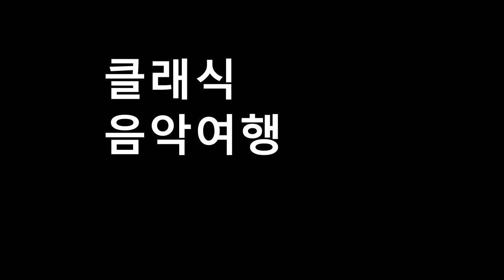바그너 - 오페라 트리스탄과 이졸레 3막 서곡/소다드, 그리움 by 써크 후아쥬 서커스, 2016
Richard Wagner, Tristan und Isolde - Act III - Prelude, Seattle Symphony Gerard Schwarz,

바그너의 오페라, 또는 악극(music drama)은 바그너의 예술적 총결산이다.

그의 오페라는 시대적으로 세 기간으로 구분할수 있다. 초기, 중기, 말기이다. 바그너가 처음 시도한 오페라는 그가 19세 때인 1832년으로 '결혼'(Die Hochzeit)이라는 것이었다. 그런데 바그너는 '결혼'을 작곡하다가 초기에 포기했다. 그러므로 완성된 오페라는 아니다. 바그너의 초기에 완성한 세 편의 오페라는 '요정들'(Die Feen), '사랑금지'(Das Liebesverbot), 그리고 '리엔치'(Rienzi)이다. 이들 작품의 스타일은 전통적이고 관습적이며 형식적인 것이었다. 다시 말하여 세계 음악사에 있어서 바그너를 특별한 위치에 올려 놓은 개혁적인 모습을 볼수 없는 작품들이었다. 그래서인지 바그너는 훗날 이 세편의 오페라를 성숙하고 완성된 오페라로 간주하지 않는다고 말한바 있다. 바그너는 그의 생전에 이상하게도 '리엔치'가 인기를 끌고 있는 것에 대하여 마땅치 못하게 생각했다. 오늘날 이상의 세 작품은 거의 공연되지 않고 있다.[1]. 다만 초기 시절 작품도 충분히 잘 만든 오페라들이다. 바그너 자신이 무시했다고 해서 초기작이 모두 형편없다라고 판단은 오판이다. 바그너가 이 작품들을 무시한 이유는 자신의 독특한 개성이 생기기 전에 만든 이탈리아 스타일의 오페라였기 때문이다.
바그너의 중기 오페라들은 걸작들로 간주되고 있다. 그의 중기 오페라들은 극작가로서, 그리고 작곡가로서의 그의 능력을 분명하게 보여주는 것들이다. 바그너의 중기 오페라는 '방황하는 네덜란드인'(Der fliegende Holländer)으로 시작하며 '탄호이저'(Tannhäuser)와 '로엔그린'(Lohengrin)이 포함된다. 이들 중기 오페라들은 오늘날 세계적으로 자주 공연되는 것들이다.
바그너의 말기 오페라들은 오페라 예술을 한발짝 앞서가게 만든 걸작들이다. '트리스탄과 이졸데'(Tristan und Isolde)는 바그너의 오페라 중에서 가장 뛰어난 작품중 하나라는 평을 듣고 있다. '뉘른베르크의 명가수'(Die Meistersinger von Nürnberg)는 바그너의 성숙기 오페라 중에서 유일한 코미디라는 얘기를 듣고 있다.[2] '뉘른베르크의 명가수'는 바그너의 오페라 중에서 가장 공연시간이 길지만 아직도 자주 공연되고 있는 것을 보면 길이와는 상관 없이 사람들의 사랑을 받고 있다. 보통 '링 사이클'이라고 불리는 '니벨룽의 반지'(Der Ring des Nibelungen)는 대체로 게르만 신화에 나오는 인물들과 줄거리에 기본을 둔 것으로 특히 북구의 신화에 바탕을 둔 것이다. '링 사이클'은 네편의 오페라로 구성되어 있다. 바그너는 '링 사이클'의 제작에 있어서 아이슬랜드의 서사시, 즉 '포에틱 에다'(시 에다: Poetic Edda), 볼숭가 사가(Volsunga Saga), 그리고 오스트리아의 니벨룽의 노래(Nibelungenlied)로부터 많은 참고를 했다. '링 사이클'은 구상부터 완성까지 무려 약 20년이라는 세월이 걸렸으며 네 편을 모두 공연한다면 17시간이나 걸리는 대작이다. 음악사학자들은 '링 사이클'이 바그너의 음악작품 중에서 가장 야심적인 작품이라고 말하고 있다. 바그너의 마지막 작품으로서 특별히 바이로이트 페스티발의 오프닝을 위해 작곡된 '파르지팔'(Parsifal)은 성배(聖杯)의 전설에 바탕을 둔 무언가 명상을 하게 하는 작품이다. '파르지팔'은 바이로이트 페스티발의 오프닝을 위해 작곡한 것이므로 스코어에 '무대봉헌을 위한 축제공연'(Bühnenweihfestspiel)이라는 설명이 적혀 있다.

바그너는 새로운 형태의 오페라를 주창하면서 그것을 '악극'이라고 불렀다. '악극'이라고 한 것은 음악적인 요소와 드라마틱한 요소가 함께 융합할 때에 완성된 음악극을 만들어 낼수 있다고 생각했기 때문에 그런 명칭을 붙인 것이다. 바그너는 다른 오페라 작곡가들과는 달리 오페라의 대본이나 노래가사를 모두 그가 직접 썼다. 바그너는 자기가 쓴 대본을 대본(리브레티)이라고 부르지 않고 시(포임)라고 불렀다. 바그너 오페라의 줄거리는 대체로 북구의 신화거나 전설에 바탕을 둔 것이었다. 말하자면 게르만 민족주의에 바탕을 둔 것이라고 말할수 있다. 바그너는 작곡 스타일에 있어서 오케스트라의 역할을 노래를 부르는 성악가의 역할과 동등하게 처리했다. 오케스트라의 드라마틱한 역할은 라이트모티프(Leitmotifs)를 충실하게 연주하는 것을 포함한다. 라이트모티프라는 것은 어떤 특정 주인공, 장소, 사건 등을 표현하는 음악적 주제를 말한다. 라이트모티프의 복잡한 전개와 발전은 드라마의 진전을 더욱 빛나게 만든다.

바그너의 음악적 스타일은 가끔 클래시컬 음악에서 낭만주의 기간을 압축한 것으로 간주되고 있다. 과거에는 볼수 없었던 감정표현의 새로운 탐험이기 때문이다. 그는 하모니와 음악적 형태에 있어서 극도의 반음계주의를 포함하는 새로운 아이디어를 도입하였다. '트리스탄 코드'(Tristan chord)라는 말이 있다. '트리스탄과 이졸데'의 첫 음을 말한다. 음악학자들은 '트리스탄 코드'로부터 현대 클래시컬 음악이 시작되었다고 말하고 있다. 바그너는 '트리스탄과 이졸데'에서 전통적인 토널 시스템의 한계를 넘어서는 새로운 개념을 개발하였다. 이를 위해 그는 음조들과 코드들에게 각각의 주체성을 부여하였다. 그리하여 20세기에 무조주의로 가는 길을 제시하였다.
 -나무위키에서-